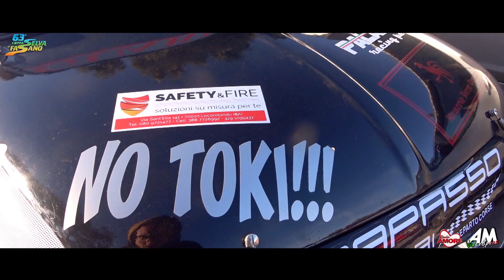Guarini Francesco PSG 63° Coppa Selva Di Fasano 2022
Guarini Francesco | 63° Coppa Selva Di Fasano | FIAT 500 | Tramonti Corse | TEMPO GARA1 3:32.34 | TEMPO GARA2 3:20.97  | TEMPO TOTALE 6:53.31 | 1° DI CLASSE BIC-700/GR2
Il video in questione è da ritenersi un supplemento di immagini dell'articolo di seguito